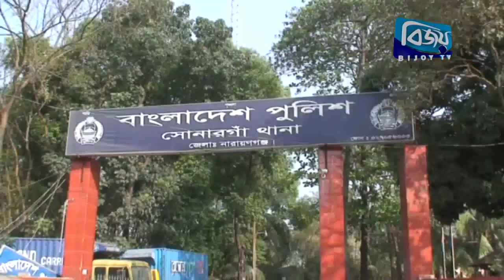রহিম স্টিল মিলে বয়লার বিস্ফোরণে একজনের মৃত্যু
নারায়ণগঞ্জের সোনারগাঁও কাঁচপুর ইউনিয়নের নয়াবাড়ি এলাকায় অবস্থিত রহিম স্টিল মিলে বয়লার বিস্ফোরণে ক্রেন অপারেটর সুরুজ মিয়া অগ্নিদগ্ধ হয়ে মারা গেছেন। তিনি মানিকগঞ্জ জেলার সদর থানার গাজীনবগ্রাম এলাকার আবদুস সাত্তারের ছেলে। শনিবার ভোর রাত ৩টার দিকে এ দুর্ঘটনা ঘটে। সোনারগাঁও থানার এসআই ছলিমুল হক ঘটনার সত্যতা নিশ্চিত করে জানান , শনিবার ভোর রাতে মিলের ভাটায় ক্রেনের সাহায্যে স্ক্র্যাপ ঢালার সময় বয়লার বিস্ফোরিত হয়ে ক্রেনে আগুন লাগে। এ সময় অগ্নিদগ্ধ হয়ে ঘটনাস্থলেই তিনি মারা যান। খবর পেয়ে পুলিশ ঘটনাস্থলে নিহতের মৃতদেহ উদ্ধার করে থানায় নিয়ে এসেছে।